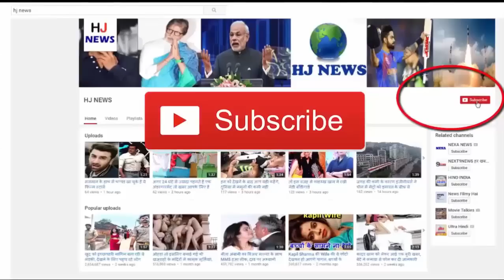धोनी फिर से बनेंगे कप्तान, BCCI का बड़ा बयान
In the Champions Trophy, the Indian team was so strong that everyone was hoping that this time also the trophy will take India. But the dispute between Kohli and Kumble, which was going on for a long time, was the result of that, in the final match against Pakistan, the Indian team could not show their best.

 After this, after the resignation of the coach of Kumble, the situation has worsened. Therefore, everyone is standing against Virat Kohli, and is demanding to leave him captaincy. Everyone believes that Dhoni should be captain once again, because it would be good for Team India's future.

 In such a situation, Sourav Ganguly, while giving his side, said that once again Dhoni should be handed over the captaincy. Ganguly says that Team India can not get a good coach from Kumble, so Kumble is the best for the post of coach.

 People say that the team is scattered in the captaincy of Kohli, in which Kohli is seen arguing himself. Kohli's attitude is very bad, due to which the Indian team is picking up all these problems.

It is also proved by the statement of coach Kumble that the Indian team was balanced in the captaincy of Dhoni. For the Indian team, Kumble, calling Dhoni a better captain, once again urged him to take charge.

 All believe that Dhoni should be seen as captain only. After all these controversies, it will be a matter of pride that, what action does BCCI take on this.